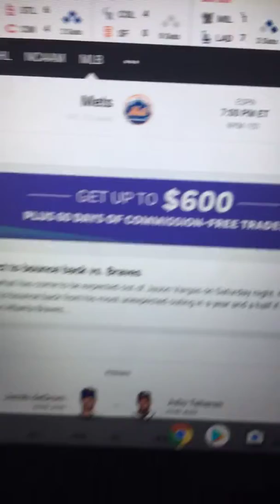Mets have a game today vs the braves at 7:00pm on ESPN